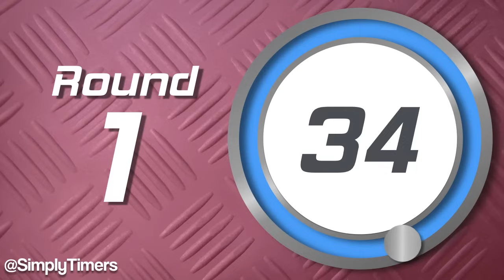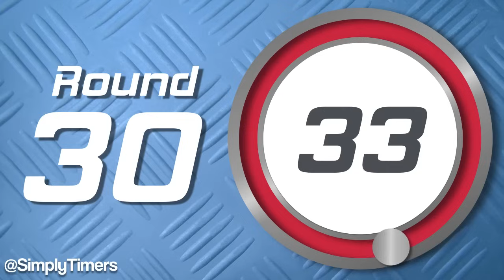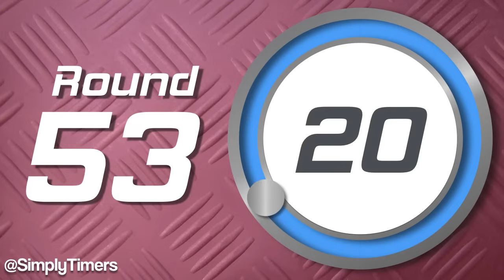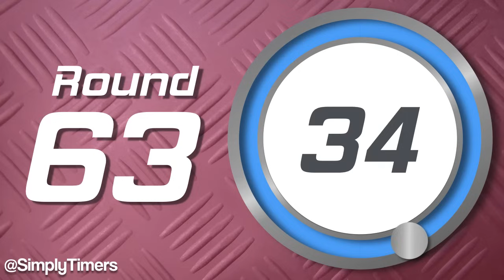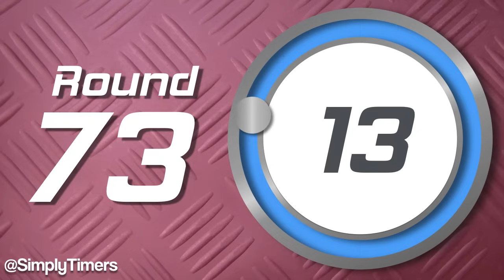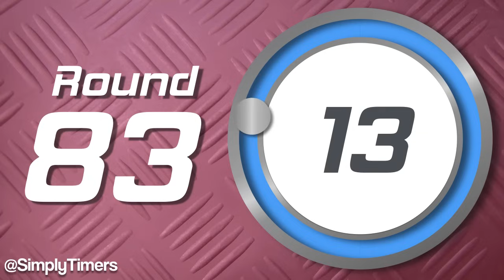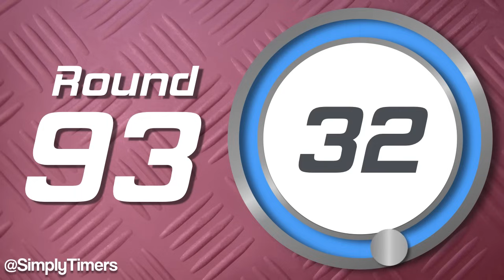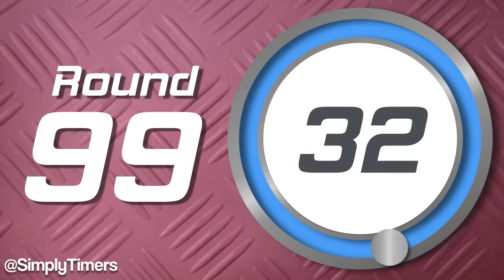60 sec / 1 min Interval Timer with no breaks - 100 rounds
" Simple and beautiful 60 second / 1 minute Interval Timer with no breaks between rounds, timer runs for 100 rounds.
This is a great timer to use for games, classroom activities, staff meetings, brainstorming or other activities.